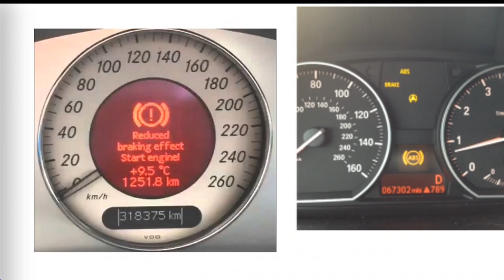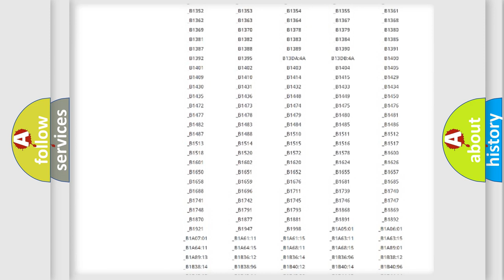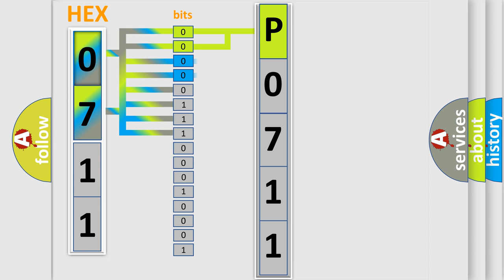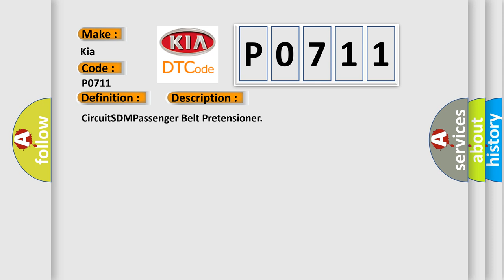DTC KIA P0711 Short Explanation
Contents:
0:21 Basic DTC analysis according to OBD2 protocol standard.
1:48 Insight into programming
2:58 A diagnostically understandable description of the Diagnostic Trouble Code
3:05 Basic error definition

Make
Kia
Code
P0711
Definition
Passenger Belt Pretensioner Short to Power
Cause
CircuitSDMPassenger Belt Pretensioner